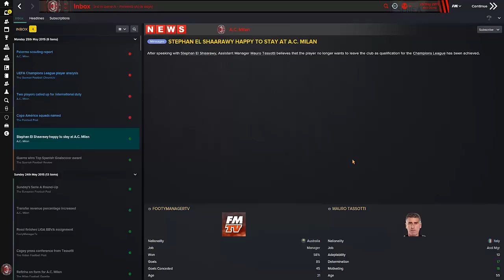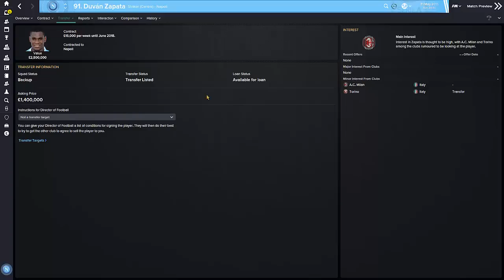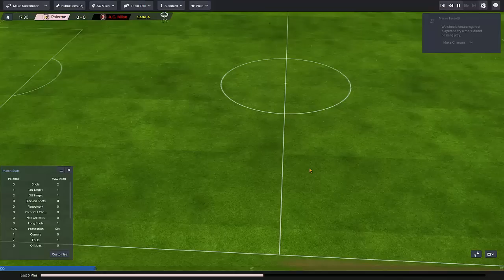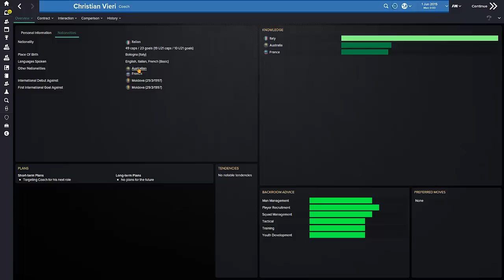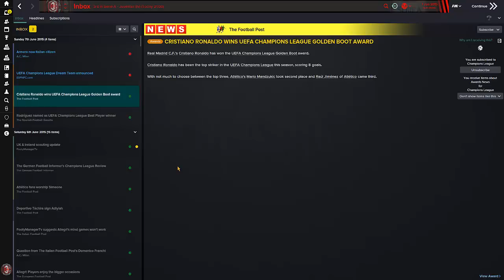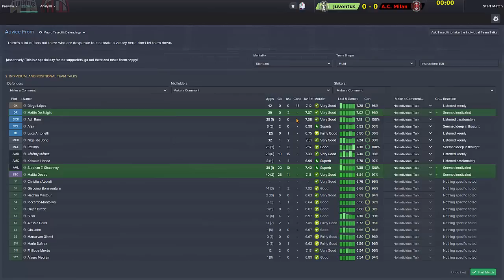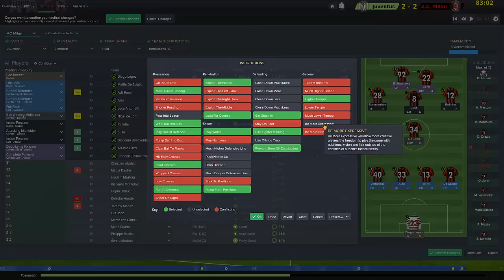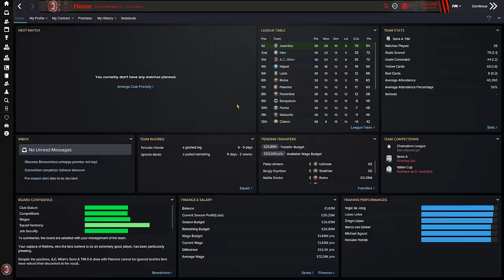FOOTBALL MANAGER 2015 LET'S PLAY | A.C. Milan #23 | 1 Hour End of Season Special (3D GAMEPLAY)